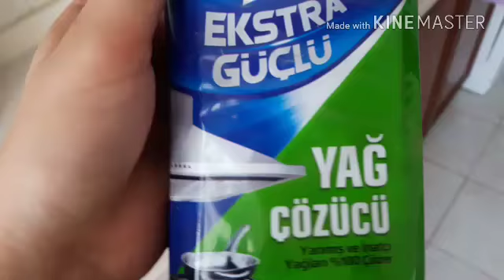Günlük yaşam... 😊EVİMİ SU BASTI / BANYO DOLABI DÜZENİM / MUTFAK DOLABI DÜZENİM 😊